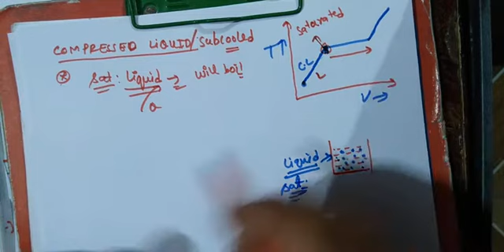Lecture 26- Pure Substance- Phase Change Process